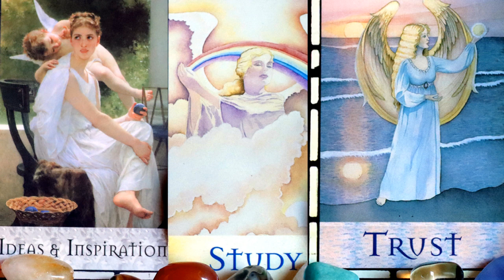TRUSTWORTHY LOVE: Libra Full Moon & Partial Eclipse: Light Language & Angelic Love Messages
The Full Moon in Libra is also a penumbral eclipse. And eclipse is always a portal. We step through and change. We step through the changes that are occurring. In this stepping through we see ourselves more clearly; we see our Beloved with greater clarity; we see the changes happening or being revealed within the collective with more clarity. We receive a higher octave, we attune to a higher octave to do with harmony, justice and peace. We are also reminded that the partial eclipse with the Libra New Moon six months ago brought messages about power and support. So now, we receive insights about the growth that we have experienced during this past time. Growth to do with trusting that we are fully supported in our desire for sacred partnership union; that love empowers. Our Beloved helps us to release wounded templates to do with trusting that we are supported: supported in our closest relationships; supported by our loyal, compassionate and loving One; supported by the Divine and our Light Entourage; supported in our deepest held desires.
Our Beloved helps us to release wounded templates to do with power, especially in our most intimate relationships. Our Beloved is an empowering influence for us.

A penumbral eclipse is subtle, a partial shadow, so the insight/ inspirations/ideas that we will continue to receive about our current learning curve will be the subtle shades to do with support, power, empowerment, harmony, peace and justice. Releasing all half-truths.

This is also an activation of deeper trust: trust in the process; trusting that what we receive are real and true; a greater discernment activation; trusting support; trusting power; trusting ourselves; trusting our Beloved; trusting in the empowering benevolence of being alive; trusting in the empowering benevolence of being alive NOW.
We trust Love. We trust the trustworthiness of Love. We trust the trustworthiness of our heartsong; we trust the love song our Beloved and we sing together. We harmonise and we trust our Love.

Extensive Light Language & Reiki Healings:
Reiki & Light Language Energy Healing: Twin Flame Attraction/ Manifestation/ Reunion: